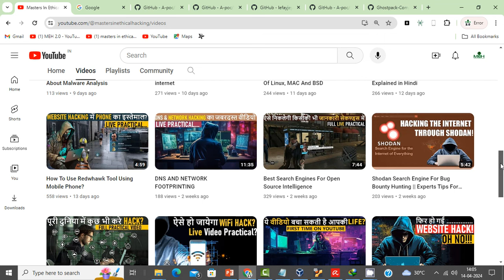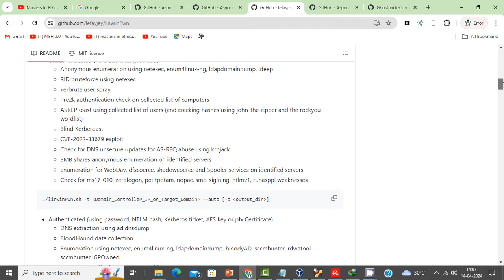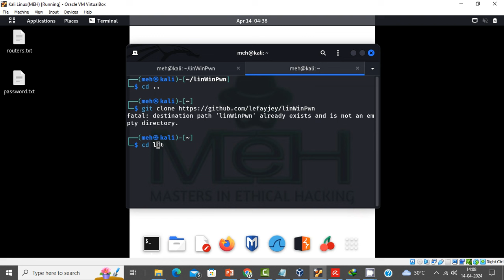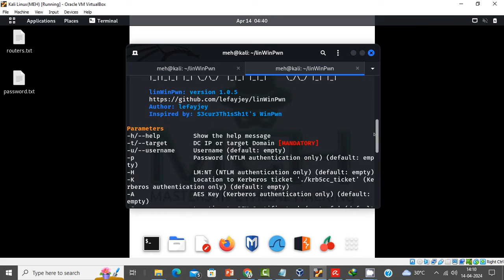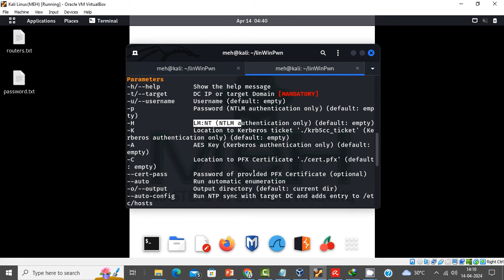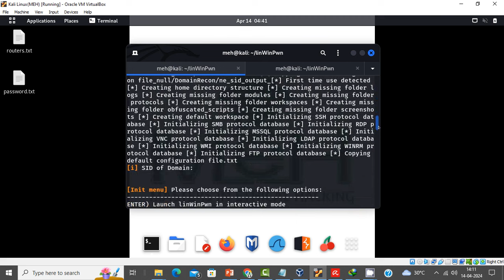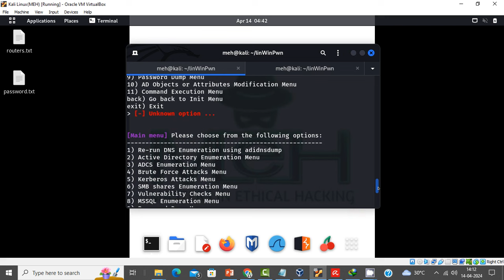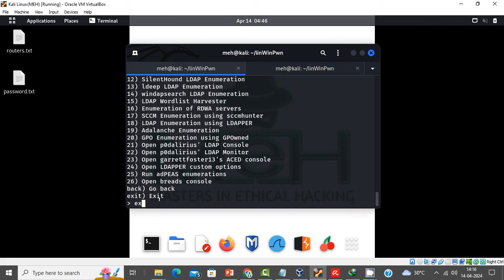Best Way to Secure Complete Network By Using This Software?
Hello guys in this video we will learn about how to secure your IOT devices with a very effective tool. In The Video We have discuss about how to secure your router in a very effective ways and easily.Hope you like this video.

MEH channel sometimes use Film Clips, TV series Clips, Web Series Clips, Animation Series Clips to explain about the Film, Web Series, Trailers and Songs, but all under section 107 of the copyright Act 1976, allowance is made for FAIR USE for purpose such as criticism, comment, news reporting, teaching, scholarship and research.